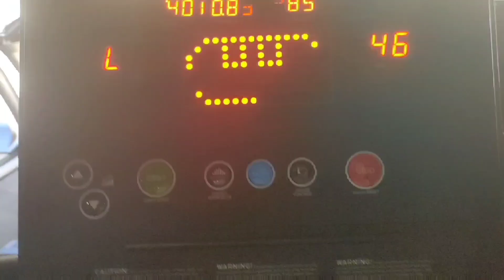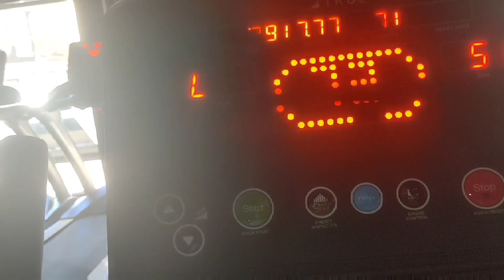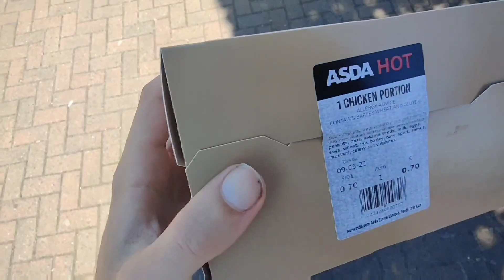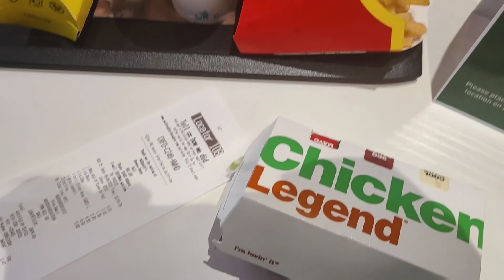push through pain more gain